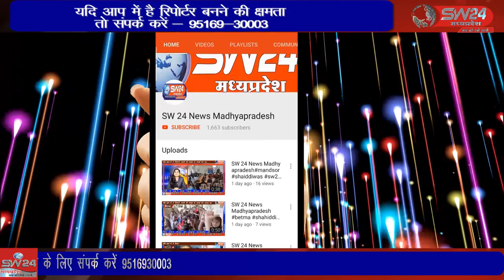SW 24 News Madhyapradesh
शिवपुरी जिले के देहात थाना टीआई विकास यादव ने अपने क्षेत्र में चल रहे सट्टे पर लगातार धड़ पकड़ करते हुए सटोरियों के खिलाफ बड़ी कार्यवाही कर 6 सटोरियों को गिरफ्तार किया है। शिवपुरी से युसूफ खान की रिपोर्ट